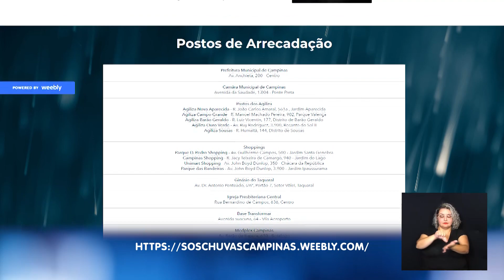CÂMARA NOTÍCIA - RETIRADA DOAÇÕES CAMPANHA SOS CHUVAS 28-02-2023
Mais um recolhimento das doações para os atingidos pelas chuvas na região norte do litoral do estado, foi realizado. A campanha continua como ressaltou o vereador e presidente da Câmara, Luiz Rossini.